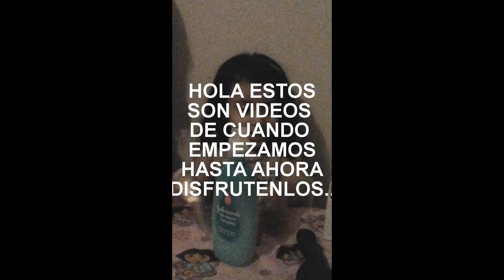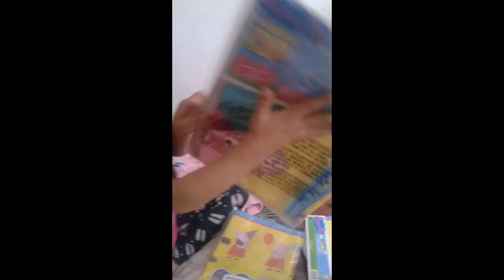VIDEOS DEL RECUERDO